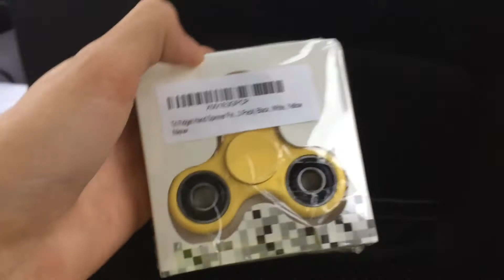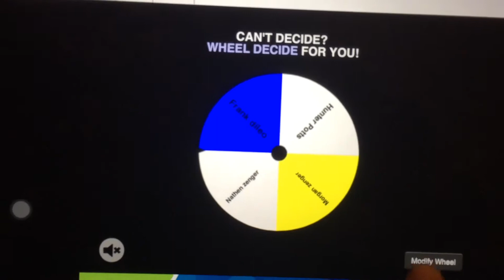Our new figit spinners came in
Post notification winner- Nathen Zenger